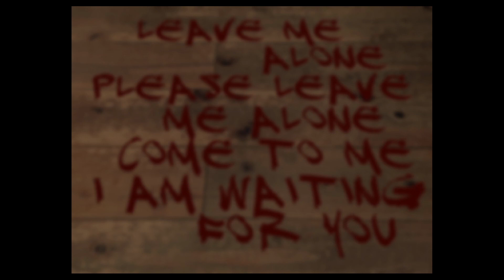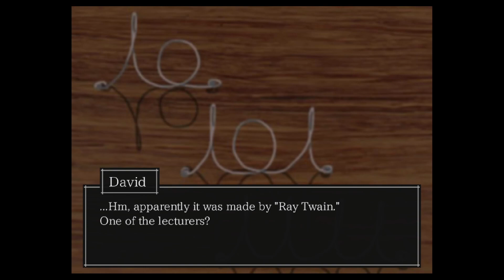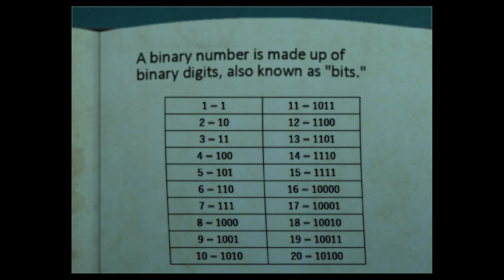Boy Plays The Crooked Man - Part 4 - David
There was a crooked man, and he walked a crooked mile,
He found a crooked sixpence against a crooked stile;
He bought a crooked cat which caught a crooked mouse,
And they all lived together in a little crooked house.

84% . 637/750

75% . 113/150